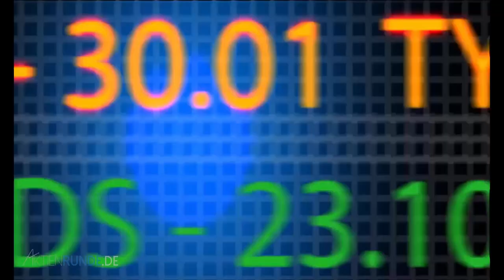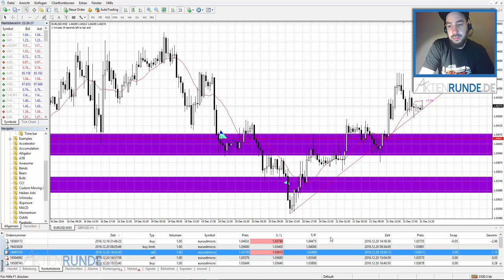Spannend bis zum Schluss | Fortsetzung... CFD Trading mit Open End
5 - Geheimtipps für den erfolgreichen Start ins CFD-Trading

Inhalt des Videos:

Mit Spannung haben wir das letzte Video verfolgt in dem es um unseren neusten CFD-Trade ging. Heute lösen wir auf, wie es im CFD-Trade weiterging. Es war spannend! Bis zum Schluss! Daher haben wir uns auch die Zeit genommen und im Detail alles analysiert und gehen genau auf alle Probleme ein.